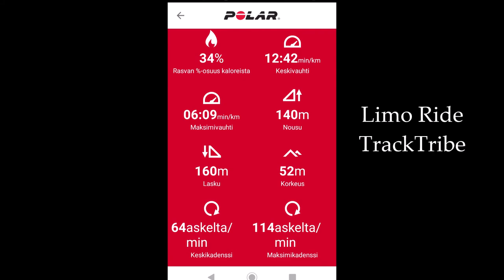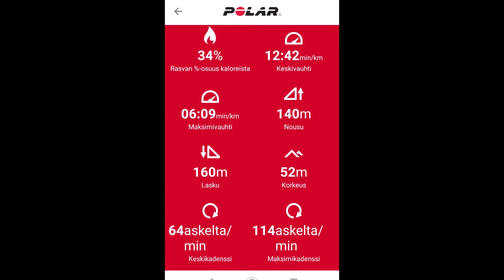Polar VJ XTRM trailshoe 06082020 Holopainen